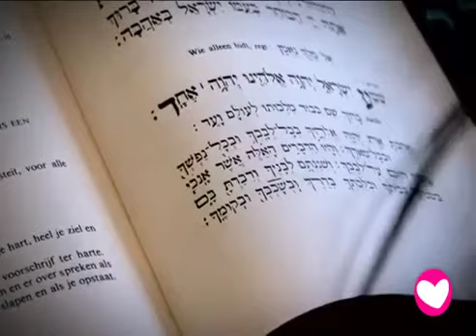Zo doen wij dat: Chanoeka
Sivan vertelt Ivan van AT5 wat Chanoeka is. Op worden nog meer joodse feesten genoemd.

Wil je nog meer weten over dit onderwerp?
Schrijf een reactie en je krijgt zo snel mogelijk antwoord!

SAMSAM
Samsam interviewt kinderen over de hele wereld over hun dagelijks leven.
De ene keer gaat het over hun geloof of cultuur.
De andere keer over muziek of sport.
En natuurlijk ook over wat ze eten en waar ze wonen.
Milieu en mensenrechten zijn ook belangrijke thema’s.
vind je meer verhalen, foto’s, filmpjes en een quiz!